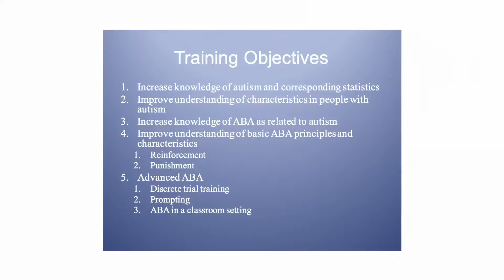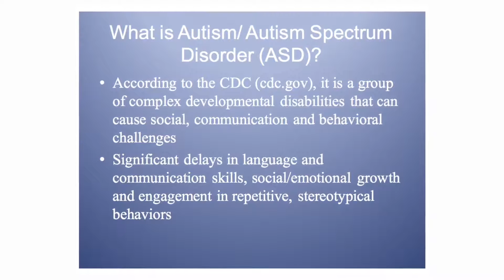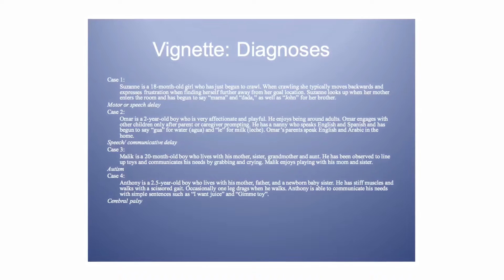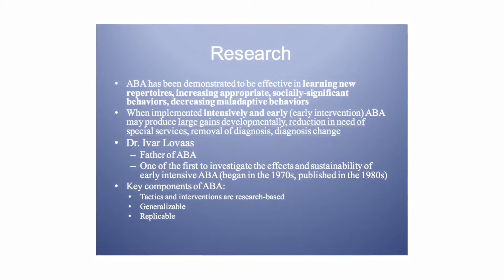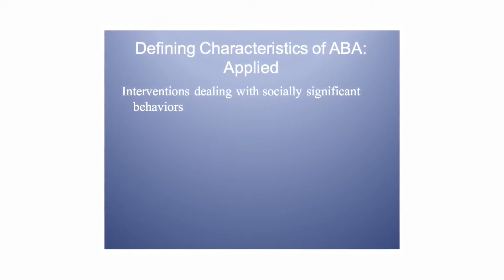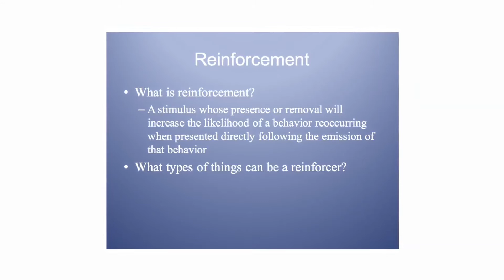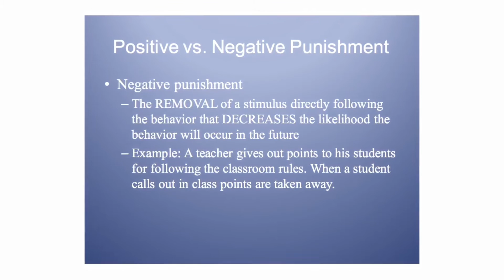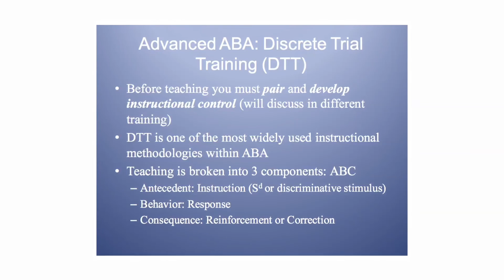Introduction to Applied Behavior Analysis (ABA) Therapy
Listen to Noor Syed, MA, BCBA, LBA, discuss autism spectrum disorder and ABA therapy. By watching this video, viewers should: understand more about autism, learn about statistics associated with autism spectrum disorder, better understand how Applied Behavior Analysis therapy is related to autism, gain a better understanding of basic ABA principles and characteristics, and learn about topics relating to advanced ABA therapy, such as discrete trial training, prompting, and ABA in a classroom setting.

About Applied ABC

Applied ABC is a clinically owned and operated autism therapy agency that provides home-based and in-clinic therapy to children with autism. Their goal is to empower children diagnosed with autism spectrum disorder on their personal journey with autism – regardless of where they live, learn, or play – by providing education, support, and individualized care for each family and community they serve.

to learn more about our caring approach to ABA therapy.